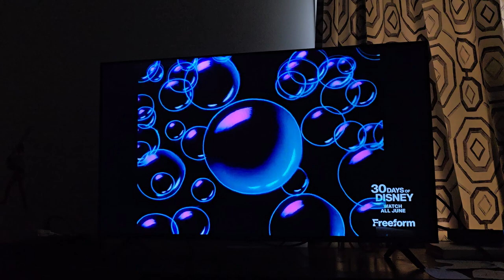July 14, 2024